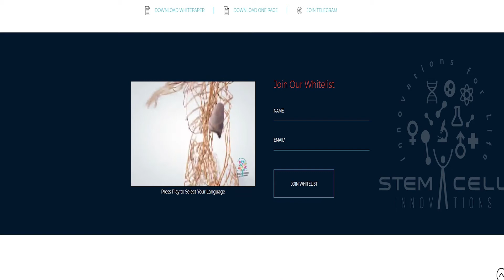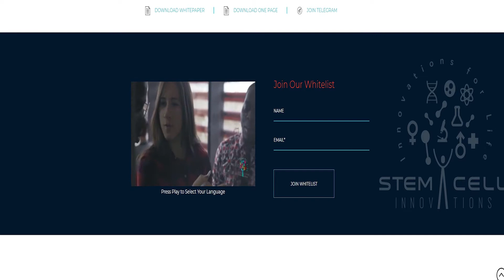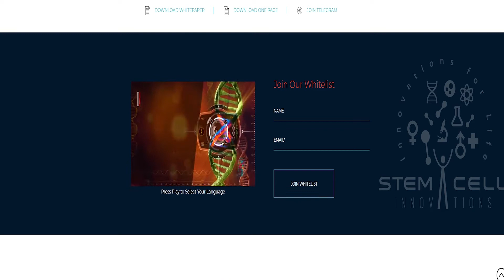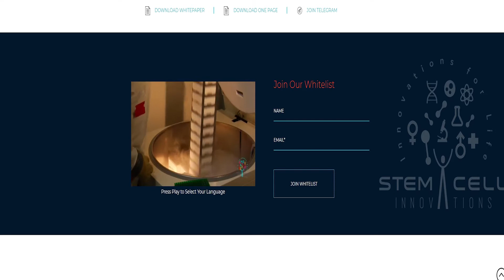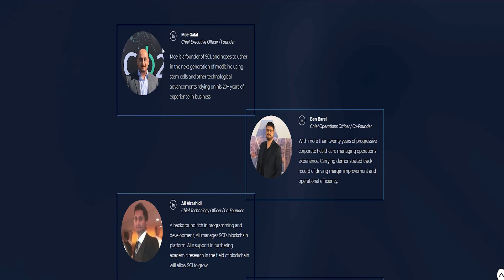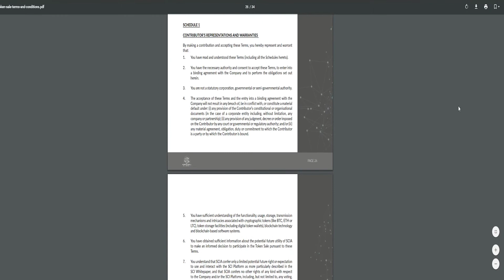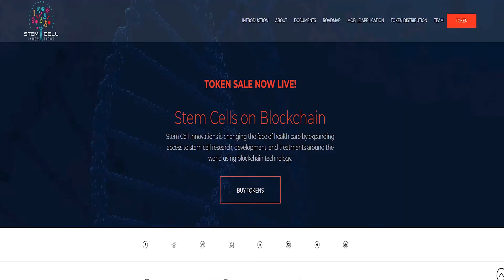Stem Cell Innovations - Stem Cells on Blockchain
Stem Cell Innovations is changing the face of health care by expanding access to stem cell research, development, and treatments around the world using blockchain technology.

Author Details
Bountyhive User Name : tothanhtuan